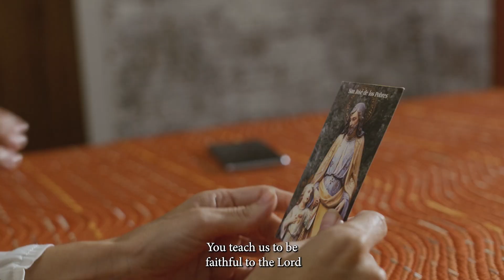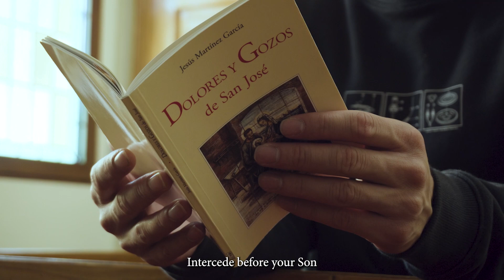"A Father´s Heart" Official Music Video - "Beloved Saint Joseph" by Valeria Boccacci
Enjoy "Beloved Saint Joseph" (Amado San José) by Valeria Boccacci, the official song of "A Father´s Heart" movie. Coming to U.S. theaters nationwide on MAY 1, 2023 (in English) and MAY 2, 2023 (in Spanish with English subtitles)

SPECIAL EVENTS ON MAY 1 & 2 ONLY.

SYNOPSIS:
Joseph of Nazareth, the humble figure barely mentioned in the Bible, has attracted the attention of people all over the world. But why? What do we know about the real St. Joseph? In A FATHER'S HEART, the filmmakers searched over five continents for the people whose lives have been transformed by this mysterious man. Husband of Mary. Foster - Father of Jesus. Protector of the Church. Patron of the Dying. Terror of Demons. These are some of the titles attributed to this discreet and silent carpenter from Nazareth. The details of his earthly life may be a mystery, but the miracles that are attributed to him are life changing. A FATHER’S HEART features the powerful testimonies of those who have seen authentic miracles brought forth through the intercession of St. Joseph. From radical conversions to impossible cures; from the rebuilding of broken marriages, to aid to the dying - this compelling documentary film reveals just who St. Joseph is and how he acts in the world today.